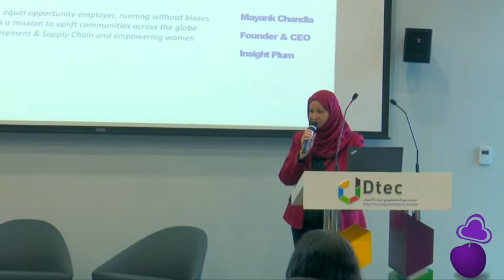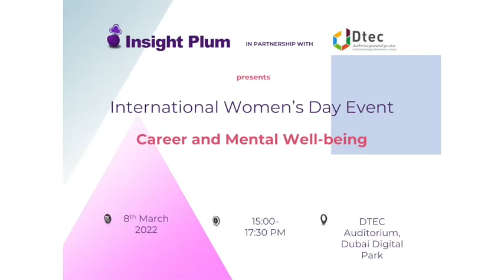International Women’s Day 2022 - organised by Insight Plum and DTEC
A big thank you to all participants and speakers.